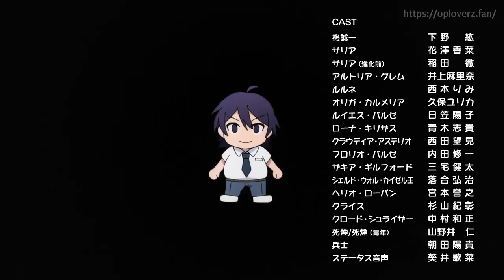shinka no mi episode 10 (sub indonesia) HD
Saksikan anime Shinka no mi setiap hari selasa